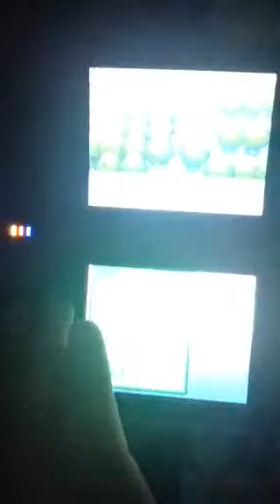Pokemon HGSS Walkthrough Route 25 Middle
I explore route 25.